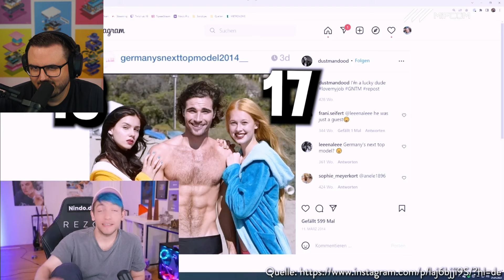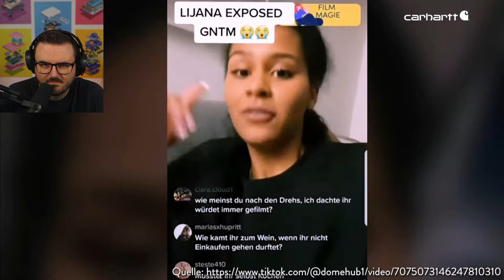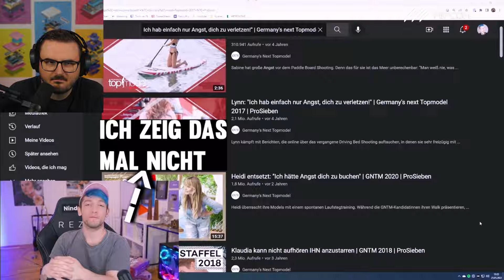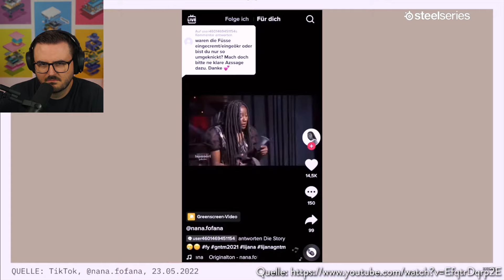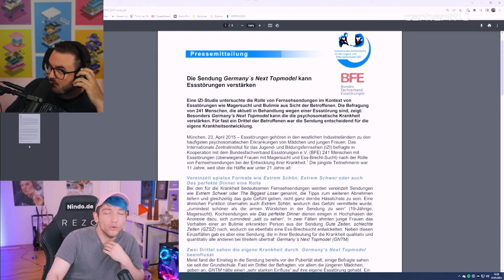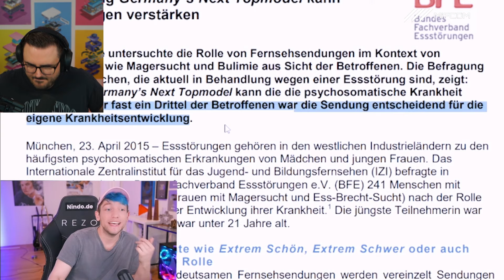Rezo zerstört wieder, und es ist wild.